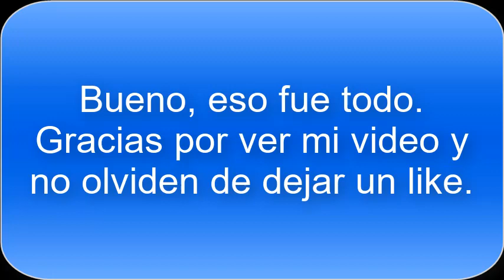El peor susto que me dio ese homúnculo.